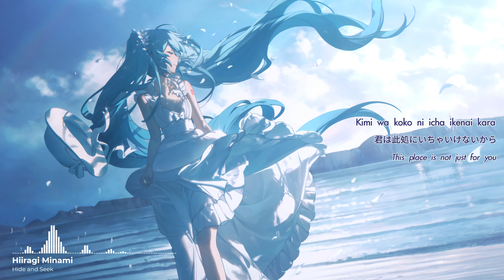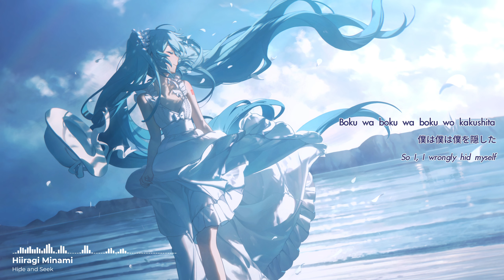Hide and Seek「ハイドアンド・シーク」Covered by Hiina【柊南】| Lyrics 【ROM/KAN/EN】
♪ Support Artist ♪

🎵 Tittle: Hide and Seek
🎤 Vocal: Hiiragi Minami/Hiina
🎤 Artist: 19's Sound Factory ft. Hatsune Miku

All music and picture in my channel is not mine, I just share to you all don't forget to support the artist.

©️ COPYRIGHT / LICENSING

If any producer/label/artist has an issue with any of the songs or pictures the video will be taken down immediately. Thanks